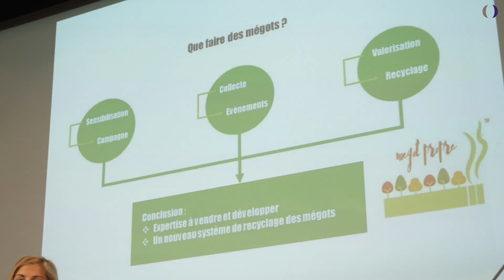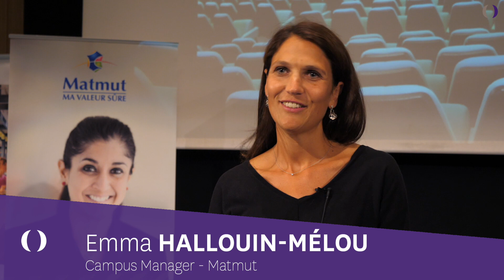Starting Days 2019 - Le séminaire de rentrée du Programme Grande École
Chez NEOMA, la rentrée est synonyme de Starting days ! Sous cette dénomination se cache le séminaire de rentrée du Programme Grande École de NEOMA. 4 jours, deux campus, 1 100 étudiants, 1 éco-challenge, des coaches enthousiastes, des speakers inspirants et des associations étudiantes impliquées. Un véritable cocktail immersif pour aborder la thématique de l’entrepreneuriat social.